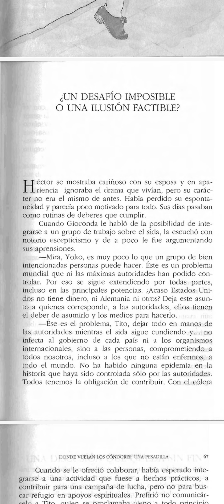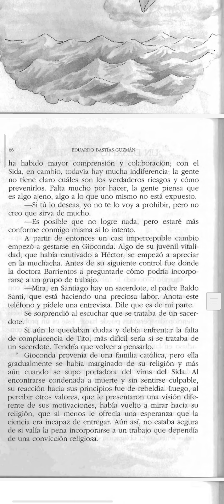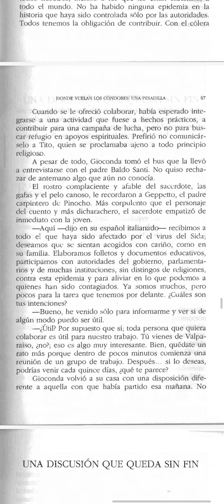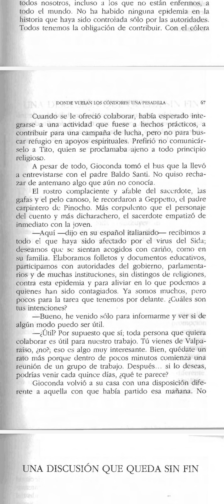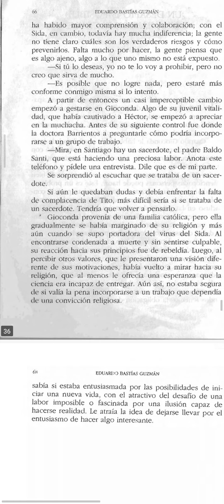DONDE VUELAN LOS CONDORES (CAPÍTULO 15)